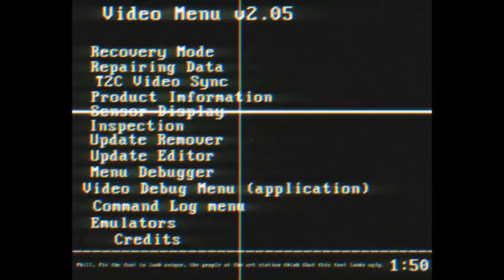Windows: Mp4 Sync